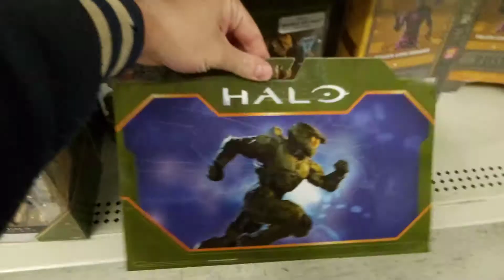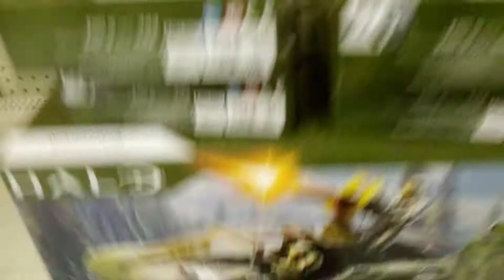Halo action figures